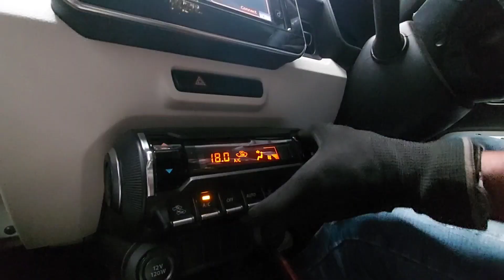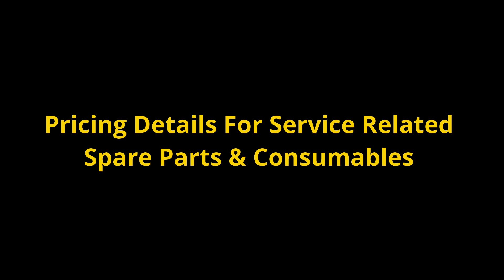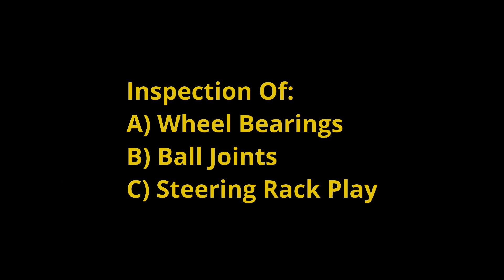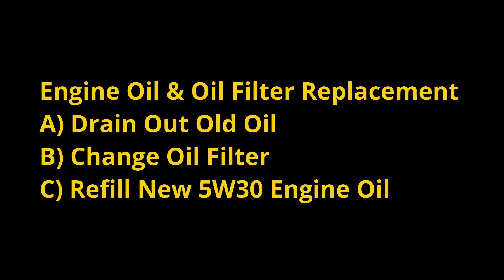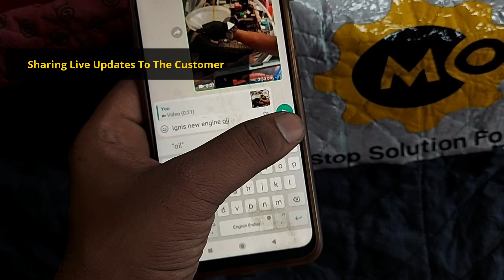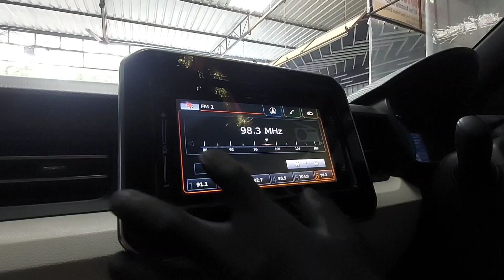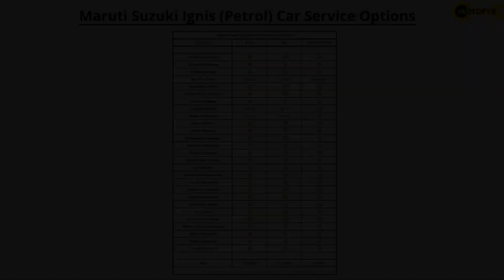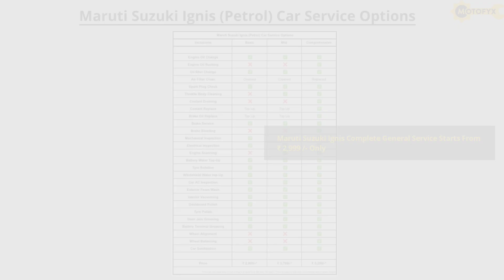Maruti Suzuki Ignis Service Cost Starting At ₹2,999/- | Genuine Spare Parts |60Days Service Warranty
Watch how this MARUTI SUZUKI IGNIS gets pampered during a scheduled comprehensive car service at MotoFyx.

MARUTI SUZUKI IGNIS Service Cost Starting At Just ₹ 2,999/- | Genuine Spare Parts | Assured Service Warranty | 100+ Car Workshops | Expert Technicians | Live Tracking | Free Pick Up & Drop Facility | Flexible Payment Options

When it comes to taking care of your MARUTI SUZUKI car for repairs & maintenance - MotoFyx is your most reliable car service partner

Is Your Car Due For Service?
Look no further, MotoFyx is your one-stop solution for all car repair & maintenance needs.
Save up to 45% on your car service with MotoFyx!

Economical Pricing | Genuine Spare Parts | Assured Service Warranty | Personalised Service | Free Pick-up & Drop | Easy Payment Options

Looking to get your car serviced?

Note:
1) The service cost mentioned in this video is the starting price for a basic car service at MotoFyx
2) The basic car service at the starting price mentioned of INR 2,999 is for the petrol Variant of the Maruti Suzuki Ignis covering the use of 5W-30 regular engine oil (the brand of oil varies depending on the workshop location)
3) Apart from engine oil, the oil filter is the only part which is replaced in the basic service indicated in the starting price of INR 2,999/-
4) Other service parts such as the filters - Air Filter & AC filter are only inspected and cleaned, replacement is done at an additional cost, in case replacement of either filter is required and is only subject to the final approval of the car owner
5) Fluids such as Coolant & Brake oil are topped up in the basic service starting at INR 2,999, to optimal levels
6) There are 3 service options available, the starting price towards the basic service is INR 2,999/- the other service options vary in cost and inclusions
7) T&C applicable*

About Us:
MotoFyx is India's fastest growing network of new age car repair workshops offering car owners a transparent, hassle free and predictable car repair experience.
Having a network of over 100+ car repair workshops across 5 major cities & with over 1.5lakh+ customers across India, we understand the importance of car maintenance and repairs like no other.
We offer an array of services across the entire car maintenance cycle.
Our car care services are tailor made to suit all your car maintenance requirements.
We offer an assured warranty across all our car maintenance services.

Services Offered:
Periodic Car Service | Custom Car repairs | Car Denting Painting | Car Wash & Detailing | Car AC Service | Car Battery Care | Car Tyre Care | Cashless Insurance Claims

Easy Payment Options:
We offer flexible payment options at every MotoFyx workshop
1) Online Payment via secured payment link
2) Bank Transfer
3) E-Wallets: PayTm, Google Pay etc.
4) Cash on Delivery

Time Codes
0:00 Introduction
0:56 About MotoFyx
1:29 Maruti Suzuki Ignis Spare Parts Pricing & Details
2:48 Maruti Suzuki Ignis Engine Oil Inspection
3:28 Maruti Suzuki Ignis Inspection Of Wheel Bearings , Ball Joints & Steering Rack Play
4:14 Maruti Suzuki Ignis Brakes Inspection & Service
5:01 Maruti Suzuki Ignis Brake Calliper Pin Greasing
5:55 Maruti Suzuki Ignis  Car Complete Underbody Inspection
7:36 Maruti Suzuki Ignis Engine Oil & Oil Filter Replacement
8:12 Maruti Suzuki Ignis Brake Oil Top Up
8:19 Maruti Suzuki Ignis Coolant Top Up
8:24 Maruti Suzuki Ignis Air Filter Inspection
8:48 Maruti Suzuki Ignis AC Filter Inspection
9:04 Maruti Suzuki Ignis Battery Health Inspection ( Multimeter )
9:43 Maruti Suzuki Ignis Tyre Health Check (Depth Gauge)
10:20 Maruti Suzuki Ignis Complete Electrical Inspection
12:27 Maruti Suzuki Ignis Spark Plugs Inspection
12:55 Wheel Alignment & Balancing
13:05 Maruti Suzuki Ignis Car Detailed Health Report
13:10 Maruti Suzuki Ignis Professional Car Wash
14:00 Maruti Suzuki Ignis Complete General Service Cost
14:05 MotoFyx Contact Details